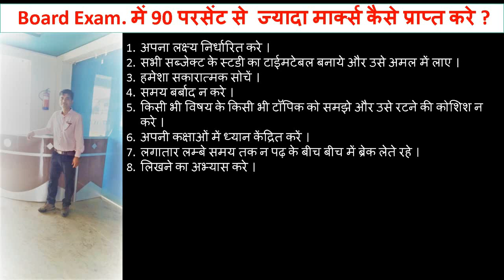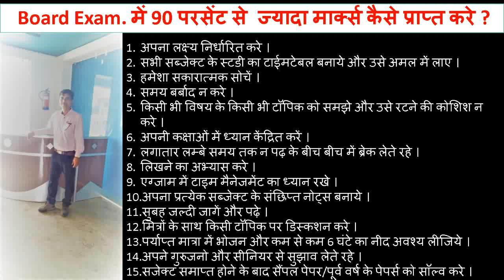How To Score More Than 90 Percent in Examination.